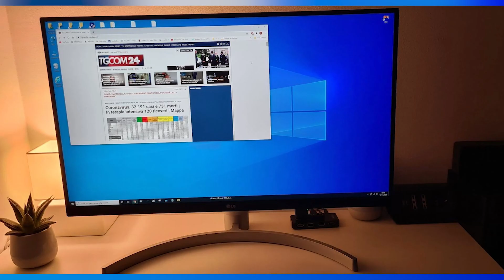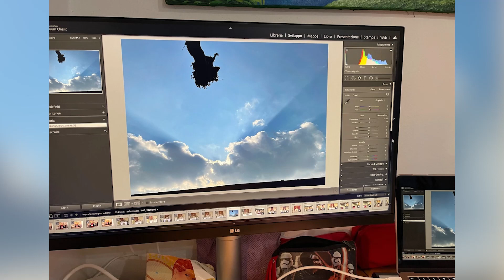Monitor LG 27UN83A-W | Test | Deutsch